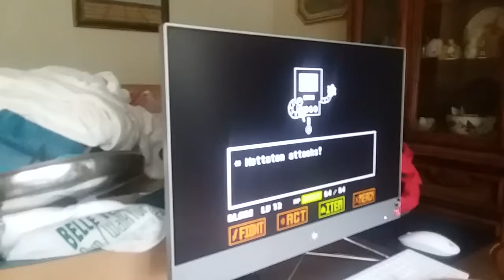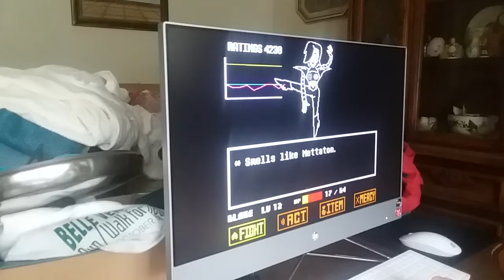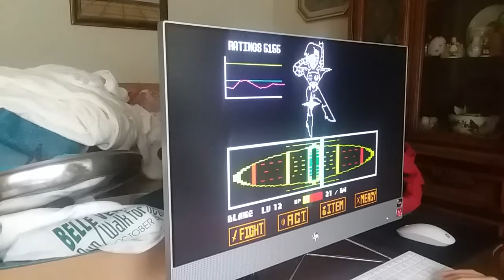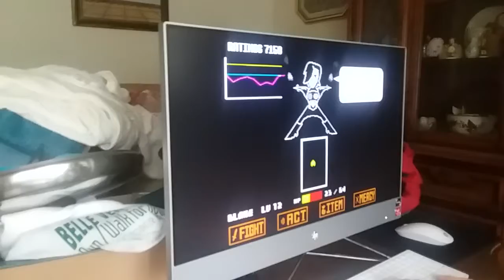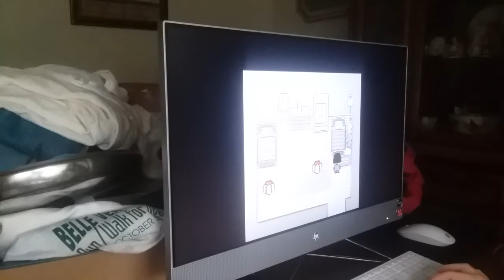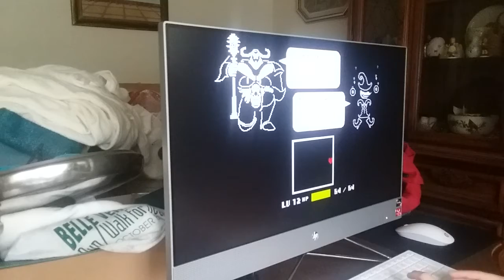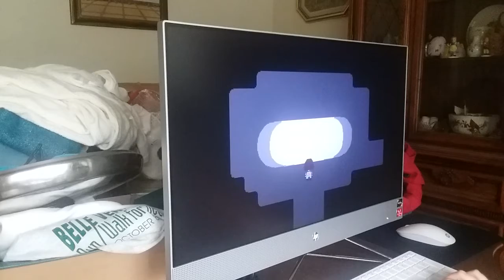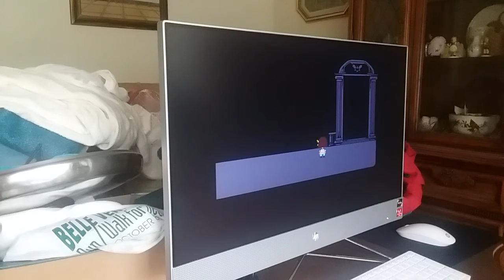(The End Is Near.) Undertale Part 9.